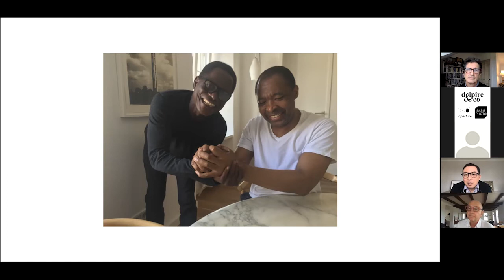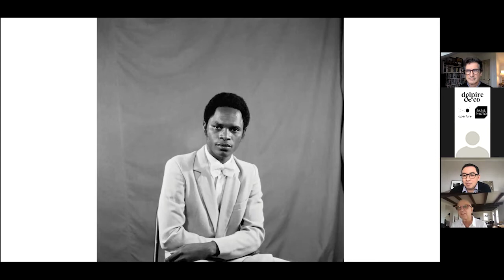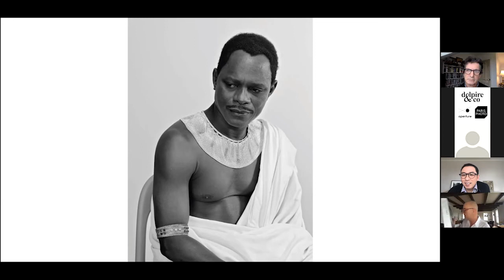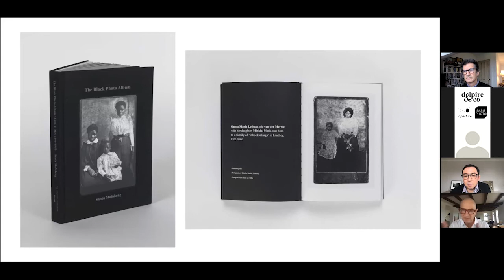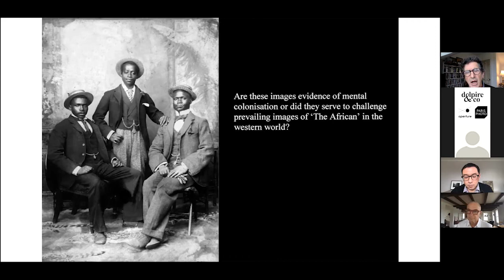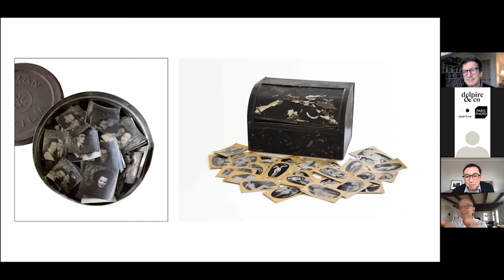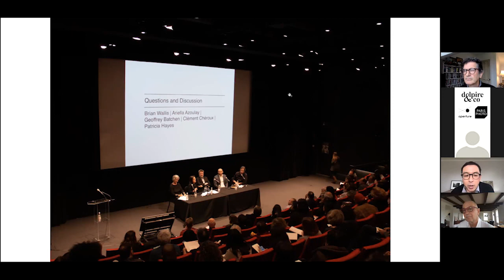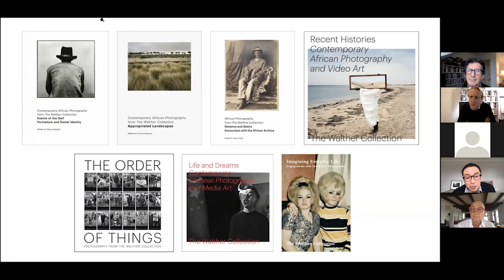Joshua Chuang in conversation with Artur Walther and Brian Wallis.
On December 5 and 6, 2020, Aperture, Paris Photo, and DELPIRE & CO hosted a series of online conversations in celebration the Paris Photo–Aperture Foundation PhotoBook Awards and "The PhotoBook Review."

In this discussion, Joshua Chuang, Senior Curator of Photography at the New York Public Library, spoke with Artur Walther, the Walther Collection (2020 Winner of Catalogue of the Year), and Brian Wallis about their books "Samuel Fosso: AUTOPORTRAIT" and "Imagining Everyday Life: Engagements with Vernacular Photography."